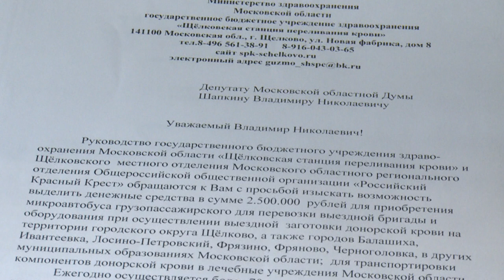День медика на станции переливания крови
Поздравления медработникам передали и народные избранники. Так с профессиональным праздником сотрудников Щёлковской станции переливания крови поздравили депутат Мособлдумы Владимир Шапкин и заместитель председателя Совета депутатов округа Анатолий Андронов.